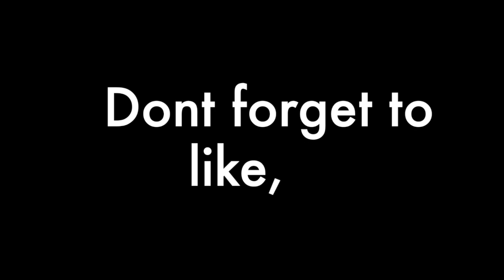How to paint a flower ( tribal rose)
Looks can be deceiving. a rose rich red color and smell can make you forget the pain that its thorn brings.